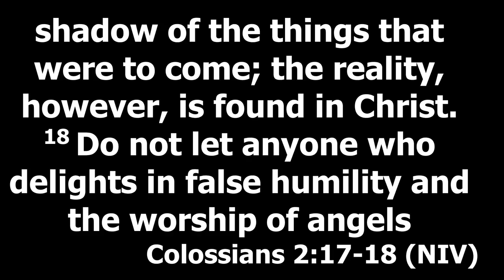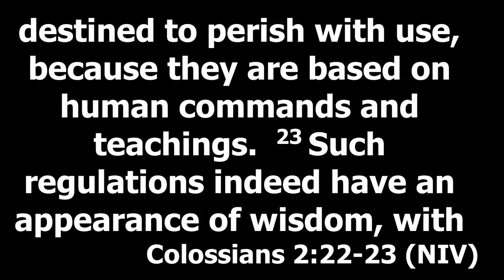6/11/23 - A New Reality - Part II